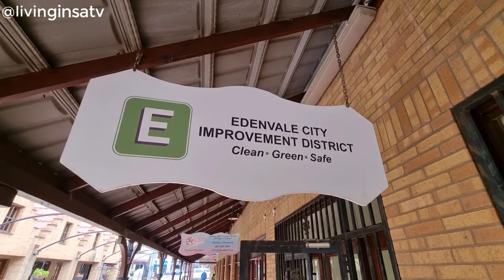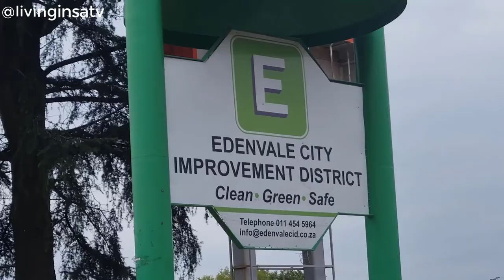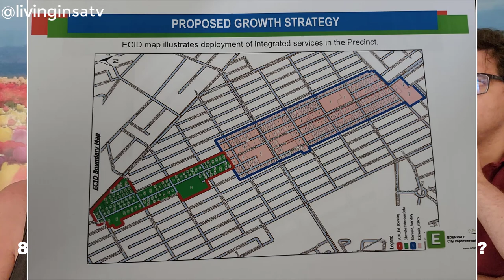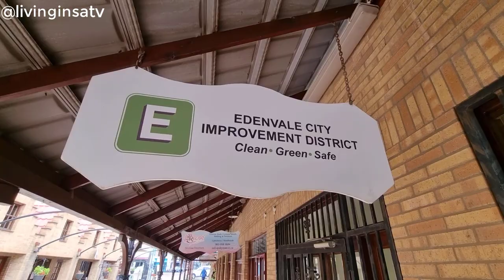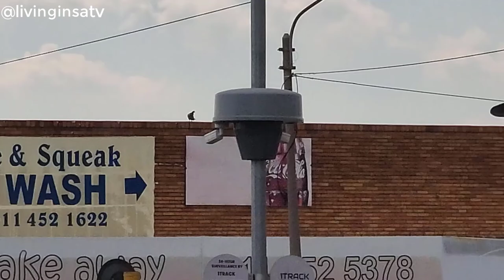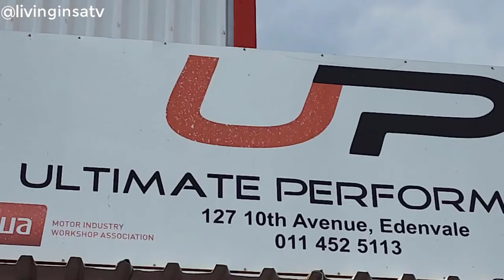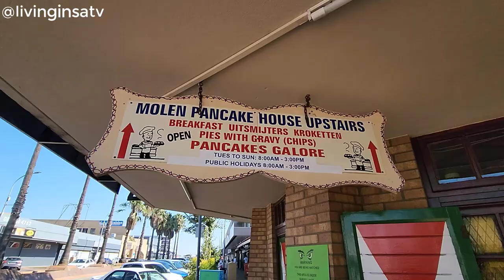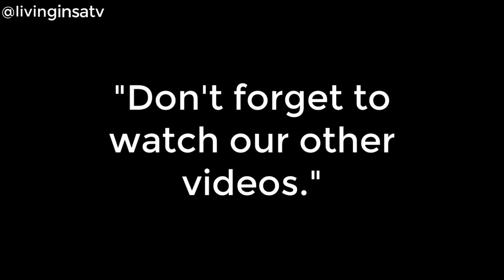🇿🇦Edenvale Rejuvenation Project (Full Documentary)✔️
The necessity for an initiative to improve Edenvale was recognized several years ago by concerned property and business owners within the Edenvale central business district, who were growing increasingly concerned by the slow but definite degeneration of the area.

The Edenvale City Improve District NPC is a non-profit company (NPC) that property owners and business owners within the CBD may join. Membership of the NPC is optional but allows members voting rights at general meetings of ECID, which obviously means having a say in how the CID is run. The ECID levy is compulsory in terms of the Act. The offices are situated at Shop No 12, Eden Place, 41 Van Riebeeck Avenue, Edenvale specifically to serve the property owners, businesses and residents within the improvement district but it also attempts to serve all stakeholders within the greater Edenvale area and surrounding communities. The CID area stretches from Horwood Street to 7th Street and covers 7th Avenue, 8th Avenue, van Riebeeck Avenue, 10th Avenue and Voortrekker Avenue.

ECID is the first public/private partnership within Ekurhuleni. We have a Board of Directors elected by the members who serve on the board free of charge. The current Chairman of the Board is Dr Paolo Agostinetto. A manager was appointed by the directors of the ECID NPC in 2013 to manage the area and start the rehabilitation process. This process is aimed at returning the CBD to a safe, clean, pleasant and viable business destination for the surrounding communities that it served in the past and intends serving again in the future. In the short time since the management company has been in place several notable improvements have already been achieved in the area, like a marked reduction in litter, repainting of road markings, removal of weeds on the pavements, refurbishment of the fountain and, with the assistance of the EMPD and SAPS, some significant crime related successes have been achieved.

ECID also finances two mobile wardens who patrol the area and report on crime and by-law transgressions, which in turn are reported to the appropriate authorities for action and such action is monitored by the management company. Our Manager, Linda McKenzie 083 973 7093  is available at all times to assist businesses and individuals in the ECID area with any problems they may have. Our offices, manned by our Secretary, Linn Domenico, are open between 9 a.m. and 1 p.m. Monday to Friday.

Anyone who observes problems within the area, like potholes, litter and the like, is welcome to report it to our offices by emailing or by phoning 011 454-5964.